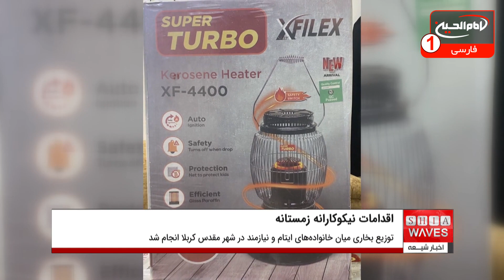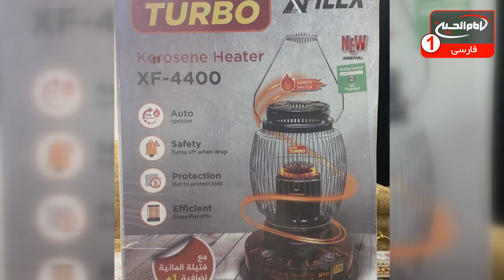اخبار شیعه: پنجشنبه 15 دی 1401